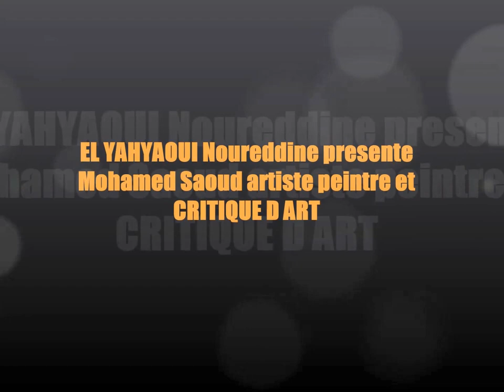MOHAMED SAOUD ARTISTE PEINTRE ET CRITIQUE D ART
ART PLASTIQUE